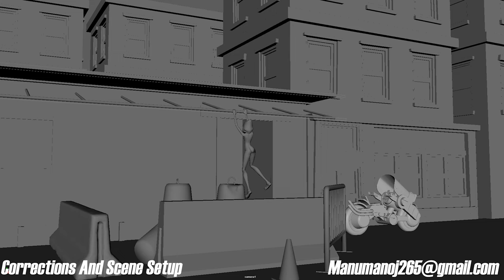Gwen Jumping Scene Demo In autodeskmaya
Character Was Downloaded In AnimationMethods Website
And Assets Are Downloaded In SketchFab
Lighting And Texturing Are Attached in @autodeskmaya4318
Arnold Render